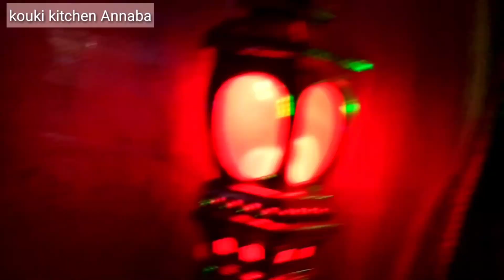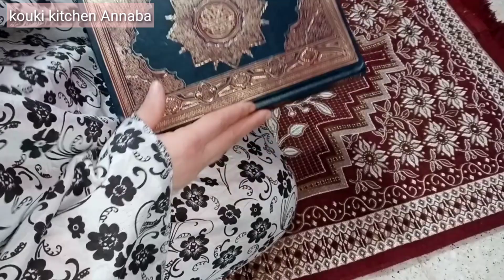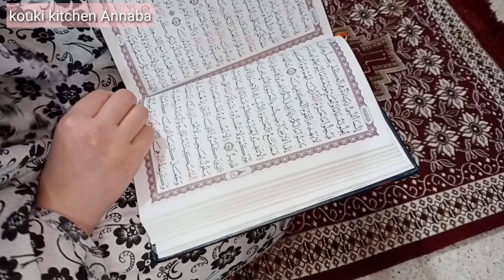اطباق رمضانية متنوعة✌️لا للتبذير👍رمضان شهر عبادة وطاعة🌙رمضان كريم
رمضان كريم مبارك ربي يجعلنا من الصائمين والقائمين والمغفور لهم يارب
اقتراح اطباق رمضانية متنوعة تحت شعار لا للتبذير
شاركتكم يوم من ايامي في رمضان شهر الطاعة والعبادة

لكل طلبياتكم للحلويات أو الاشهار تواصلوا معي عبر الانستغرام

قناة مطبخ كوكي kouki kitchen Annaba
مخصصة لكل من يحب مجال الطبخ والحلويات والباتيسري